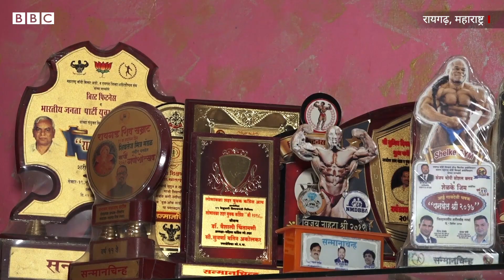Pratik Vitthal Mohite : Guiness World Record में Shortest Bodybuilder प्रतीक की कहानी (BBC Hindi)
भारतीय बॉडी बिल्डर प्रतीक विट्ठल मोहिते का कद 3 फ़ुट 4 इंच है. लोग उनके छोटे कद की वजह से उनका मजाक बनाते थे. लेकिन प्रतीक ने अपने छोटे कद को ही अपनी ताकत बना लिया. प्रतीक विट्ठल का नाम गिनीज़ वर्ल्ड रिकॉर्ड्स में दर्ज हो गया है. गिनीज़ वर्ल्ड रिकॉर्ड्स ने प्रतीक को ‘दुनिया का सबसे छोटा कॉम्पिटेटिव बॉडी बिल्डर’ का टाइटल दिया. लगातार तीन बार रिजेक्ट होने के बाद प्रतीक का एप्लिकेशन गिनीज़ ने स्वीकार किया. प्रतीक गिनीज़ का ख़िताब तो मिल गया, लेकिन स्पॉन्सरशिप की कमी वो अब भी महसूस कर रहे हैं. हालांकि, सोशल मीडिया से उनको काफ़ी सपोर्ट मिला है.

वीडियो: मधु पाल, बीबीसी के लिए
एडिटिंग: देबलिन रॉय